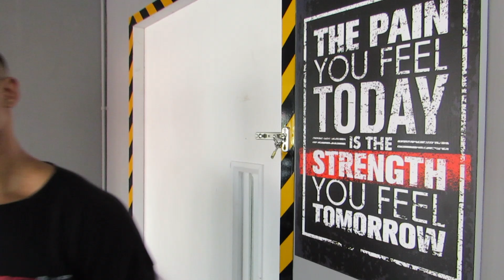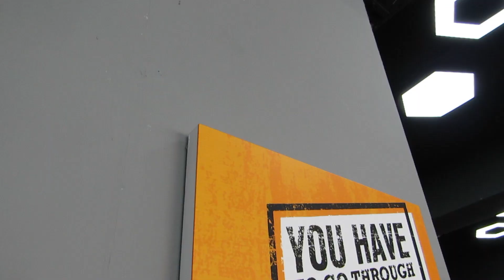BACK DAY SHENANIGANS!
JOIN THE GOLD FAMILY!